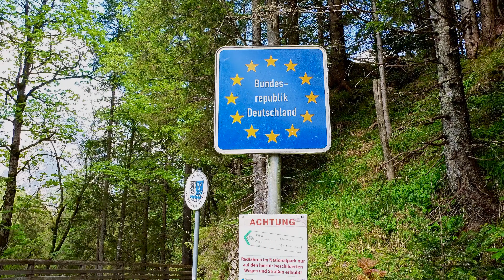Berchtesgadener Land | Wanderung durch das wunderschöne Klausbachtal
Wunderschönes Klausbachtal

(Mai 2023)